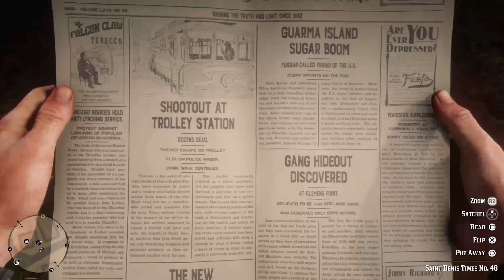Red Dead Redemption II - [ PART FOURTY-FOUR ] - Long Play - [ NO COMMENTARY ]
Red Dead Redemption II - [ PART FOURTY-FOUR ] - Long Play

America, 1899. Arthur Morgan and the Van der Linde gang are outlaws on the run. With federal agents and the best bounty hunters in the nation massing on their heels, the gang must rob, steal and fight their way across the rugged heartland of America in order to survive. As deepening internal divisions threaten to tear the gang apart, Arthur must make a choice between his own ideals and loyalty to the gang who raised him.

Platform: PS5
Played By: Samwise